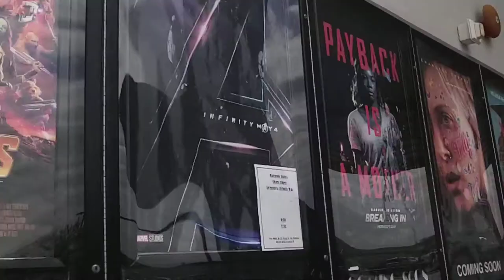Avengers Infinity War Review and more about what is Time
Time Is A Useful Illusion By:  Jesse Elder with 7,077 views at the time this was uploaded.
Avengers Infinity War Review/ Not my words ~ BH
This is the most intense, complex, and stirring Marvel Cinematic Universe film yet -- though the sheer number of characters and storylines might make it a little challenging for non-hardcore fans.

I was asked how do I speak Life to my Cells, my Atoms and DNA? And how doing this has enable me to become younger and healthier and stronger.

It is a knowing that I was given. My mind become still. So still, that I was able to see without my eyes. I started to see with my heart. Forgiving is then was what I started doing. I forgave myself, for not knowing that I was the one, The only one that had ever hurt me my whole life. I could see that I had never been victim. So within that instance I was unable to collapse time. Somehow I was given the gift to time travel in my own life and heal it. This only lasted for a short time. I am so blessed to have this at happened to me. If this has happened to me it can happen to you or anyone that can hear these words. My Awakening happened the night that I had reached the end of me, I was ready to leave this world. But instead of taking my own life I was given life. August 17th 2003 I woken with my mind so still, I was able to start living a my life knowing there was no time, but only this present moment. In a nutshell we become what we say we are. So I speak Life to my Cells, my Atoms and DNA.

~ Buddha   : )